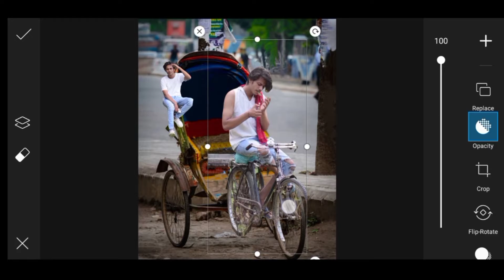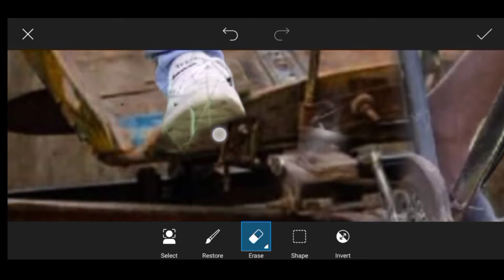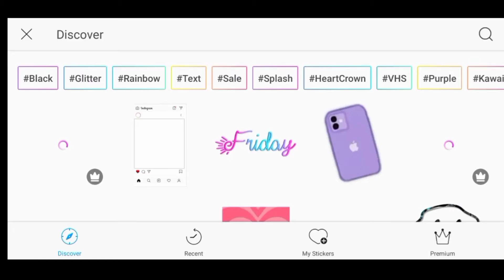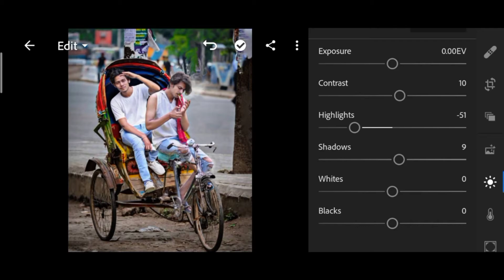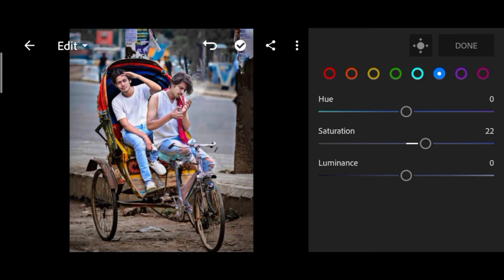Himmat Singh Double Roll 🚲 || Himmat Singh photography tips and tricks || PicsArt photo editing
1, Like= 10❤️
1, comment= 100 ❤️

1. himmat Singh new photo editing
2. double roll photo editing himmat Singh
3. new pose photo editing himmat Singh
3. photography tips and trick himmat Singh
4. PicsArt photo editing himmat Singh
5. new pose tips and trick himmat Singh
6. PicsArt photo editing tutorial
7. photo editing tutorial in Bangla
8. PicsArt photo editing tutorial in Assamese
9. photo editing tutorial in hindi
10. Assamese language photo editing
11. photo editing tutorial in Assamese
12. himmat Singh new pose photo editing
13. Assamese photo editor
14. new photo editing himmat Singh
15. PicsArt photo editing 2021

video is for educational purposes copyright Disclaimer Under Section 107 of the Copyright Act 1976, allowance is made for "fair use" for purposes such as criticism, comment, news reporting, teaching, scholarship, and fair use is a use permitted by copyright statute that might otherwise be infringing.